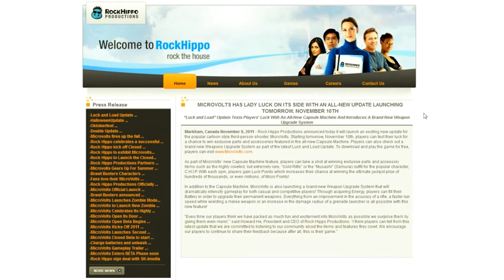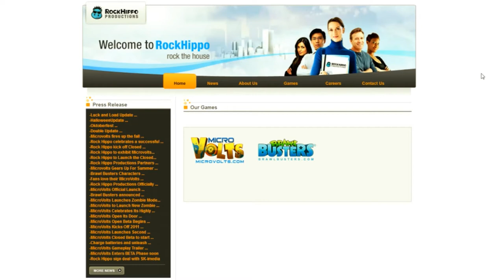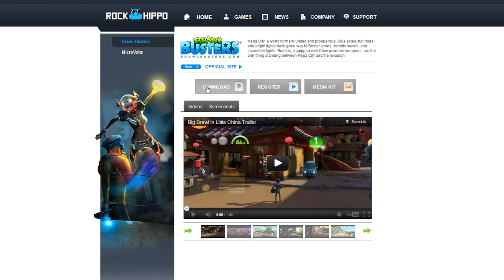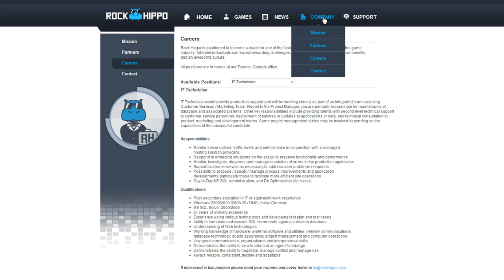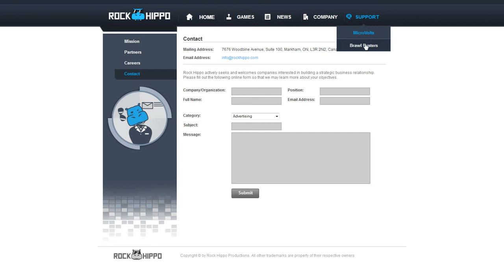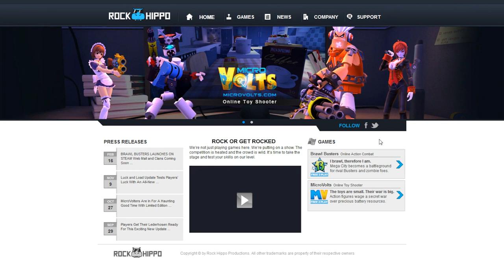Rock Hippo Redux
Big Dave takes a second look at Rock Hippo's now newly redesigned website. Has it improved from the sketchy template Dave was so critical of during Rock Hippo week? Let's find out!